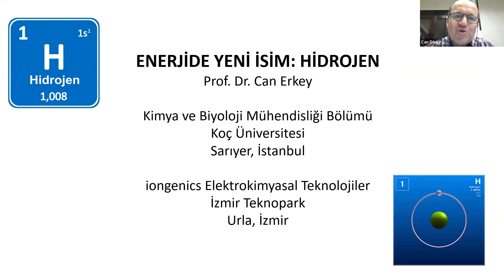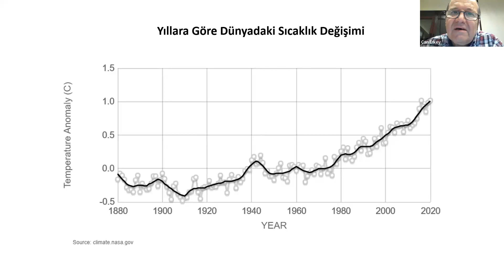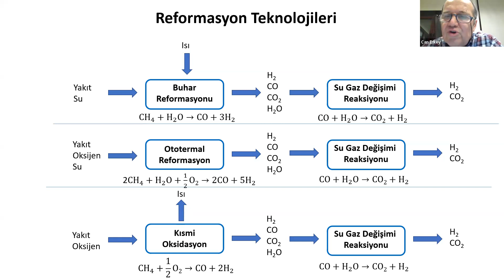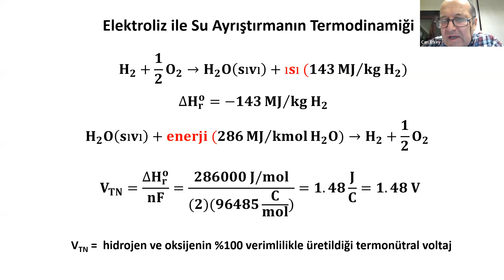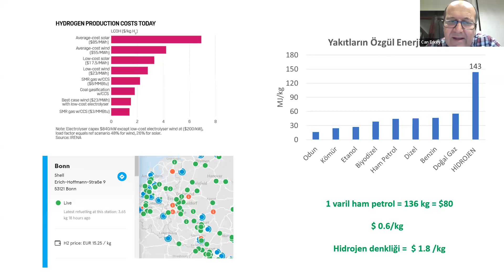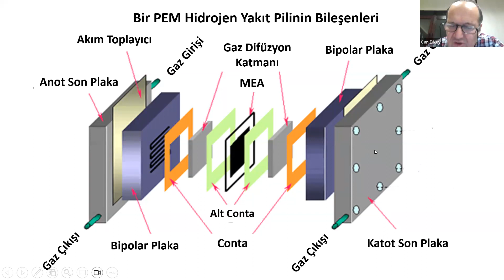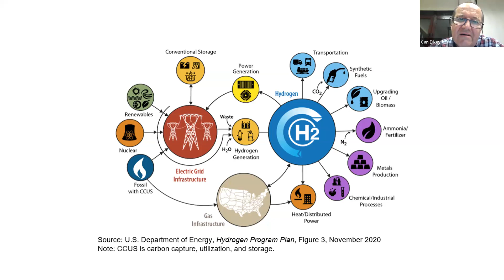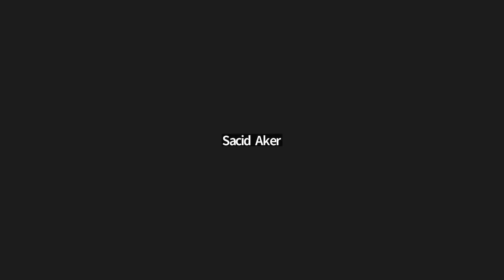Can Erkey ile Hidrojen Nedir? Hidrojen Üretim Metotları Nelerdir?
ODTÜMİST Enerji Komisyonu tarafından 20 Kasım 2023 tarihinde gerçekleştirilen söyleşi

Konusmaci: Can Erkey
Konu: Hidrojen Nedir? Hidrojen Üretim Metotları Nelerdir?

Alt basliklar:
- Avrupa ve Dünya'da Hidrojenin Konumu
- Türkiye'de Yeşil Hidrojen Üretimi Konularında Gelişmeler